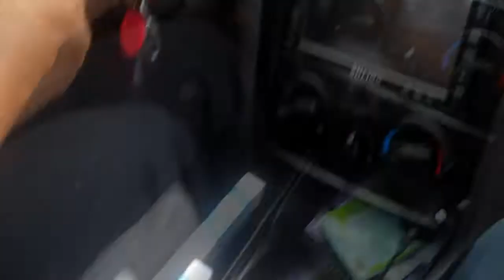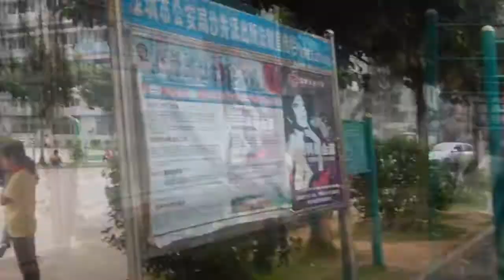The Shenzhen Experience - Part 2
Nhaler's trip to China! This is part 2 with more coming soon.